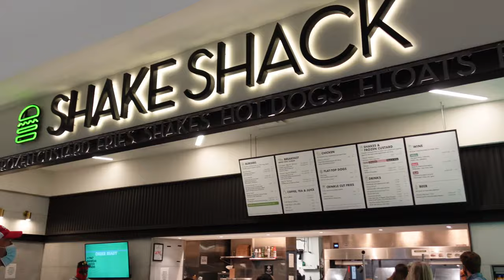Dallas Travel Vlog | Things to do in Dallas | Kitchen + Kocktails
Hey my hunnies! Let's take a flight to Dallas and explore!